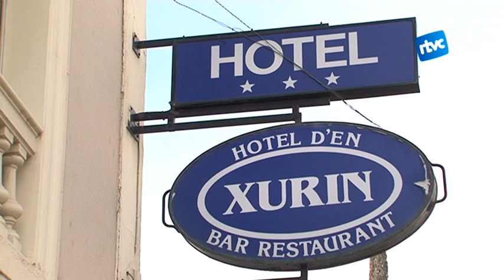Can Xurín s'omple amb el Mobile World Congress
L'hotel Can Xurín de Cardedeu s'omplirà durant la setmana del Congrés Mundial de Telefonia Mòbil, que se celebrarà a Barcelona i es preveu que reuneixi uns 75.000 congressistes.